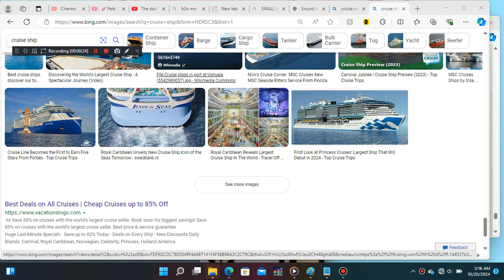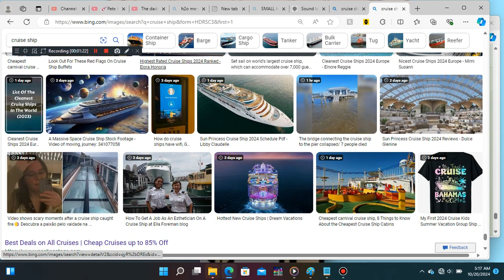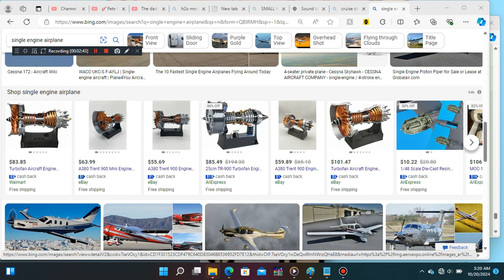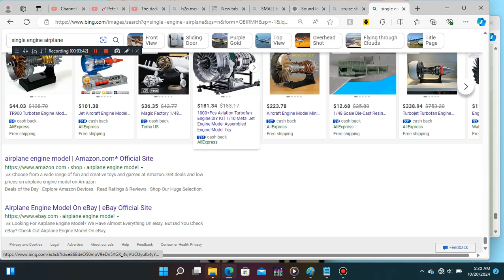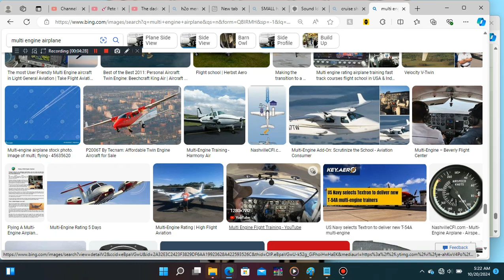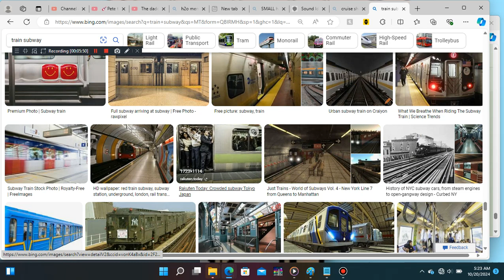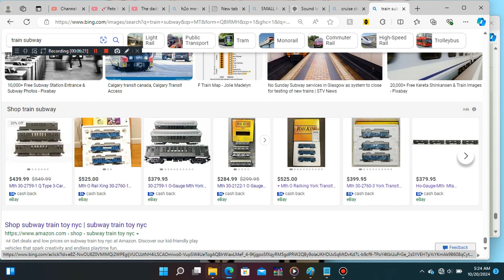I Look At The Cruise Ship, Yacht, Single & Multi Engine Airplanes, & Subway Train Images On MS Bing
Okay, I Decided To Go On Microsoft Bing For Looking At Cruise Ships, Single & Multi Engine Airplanes, & Subway Train Images Since Old Times When I Was Young.

Alright Joey J, Earls & Jake, We'll Have To Team Up Together Like Sorting Out On The Different Storage Trailer. Even Since The Order Got Flagged Like Bathroom, Sink, Stove Top & Cabinets. Somehow The Montana State Government Has A Lot Of Policies, Which Was Completely Ridiculous. Don't Worry About The Things On The List For Building My Very Own Home, Otherwise I Would Get Stressed Way Too Much.

I Wonder How Do I Pick Up My Own Storage Trailer With My Car To Sort Them Out?

MS Stands For Microsoft